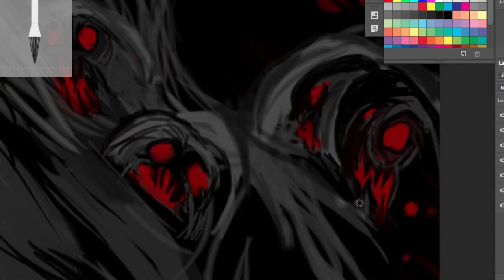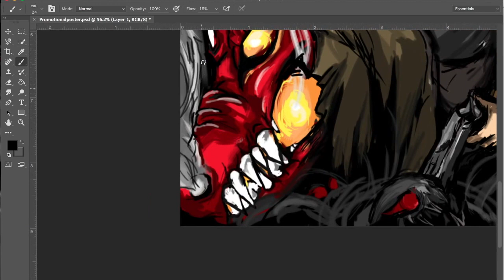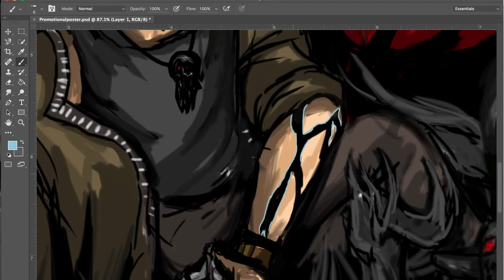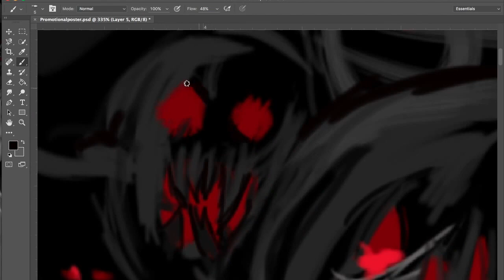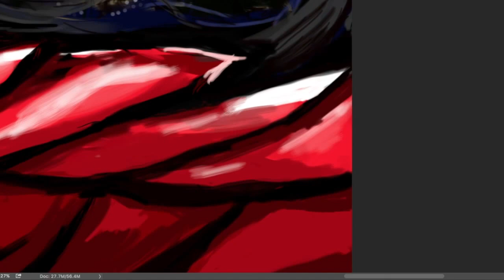Character Design Speed Art [Kyle & The Dragon] with Chill Music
The speed process of completing my character concept, Kyle.